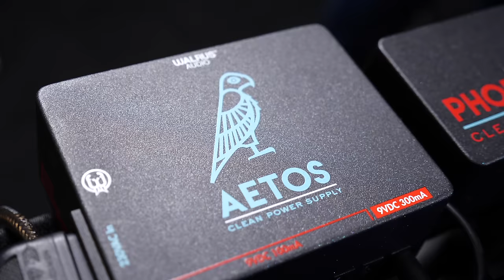Playing ALL Walrus Audio Pedals | Thomann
Jason Stulce from Walrus Audio visited us and brought a board packed with all pedals from Walrus Audio. So we took the opportunity and played all of them through the same rig so you guys can easily compare them. Also Jason tweaked some awesome sounds for Kris.

Interesting bits and pieces:
0:00 Intro
0:16 Welcome & Introduction

0:45 EB-10 | Talking
1:05 EB-10 | Playing
1:33 Deep Six | Talking
1:47 Deep Six | Playing
2:27 Julia | Talking
2:51 Julia | Playing
4:07 Emissary | Talking
4:29 Emissary | Playing
4:50 Voyager | Talking
5:03 Voyager | Playing
5:28 Warhorn | Talking
5:40 Warhorn | Playing
6:15 385 | Talking
7:07 385 | Playing
8:25 Jupiter | Talking
8:40 Jupiter | Playing
9:04 Kangra | Talking
9:41 Kangra | Playing
11:04 Iron Horse | Talking
11:11 Iron Horse | Playing
11:45 Luminary | Talking
12:13 Luminary | Playing
13:10 Lillian |Talking
13:23 Lillian | Playing
13:58 Monument | Talking
14:07 Monument | Playing
14:37 ARP-87 | Talking
14:52 ARP-87 | Playing
15:46 Fathom | Talking
15:50 Fathom | Playing
17:14 Slö | Talking
17:44 Slö | Playing
19:27 Descent | Talking
19:53 Descent | Playing
20:23 Aetos & Phoenix Power Supplies
20:59 Tweaking Sounds
21:10 "80s Dad Rock Sound"
22:10 "Stoner Doom Fuzz Sound"
22:38 "Fuzz Octave Tremolo Sound"
23:55 "Ambient Sound with Subtle Dirt"
24:58 Conclusion & Goodbye
25:45 BONUS FUZZ